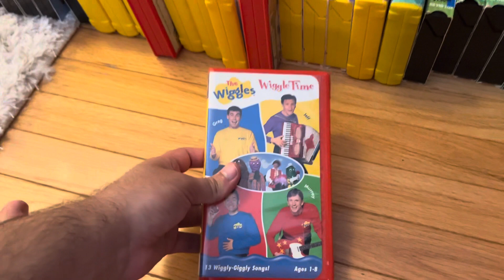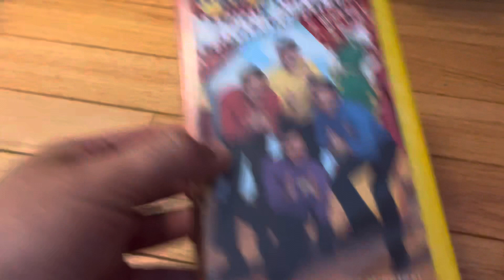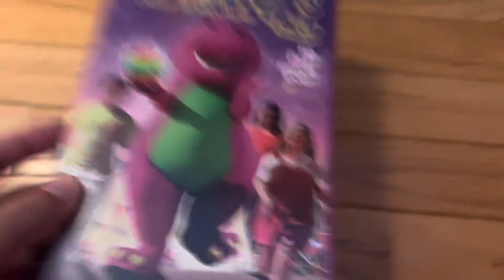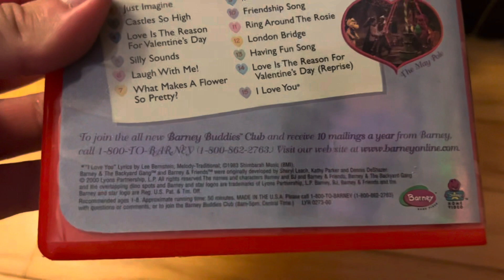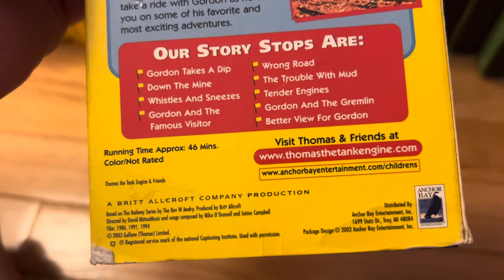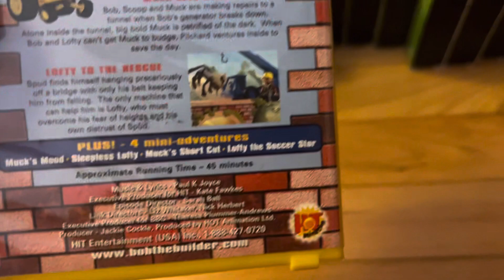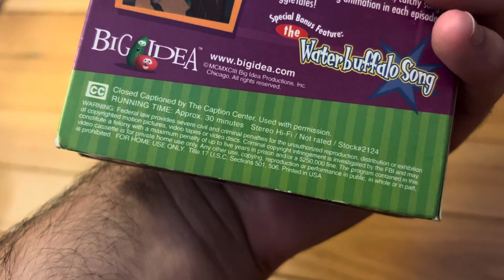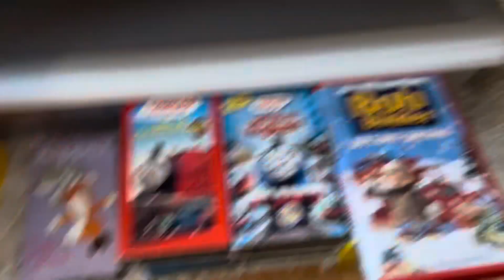Lyrick Studios￼ Hit Entertainment, VHS Collection ￼